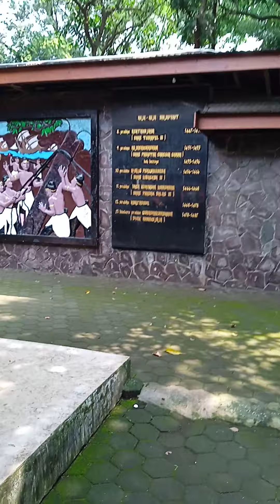kebun binatang anak anak